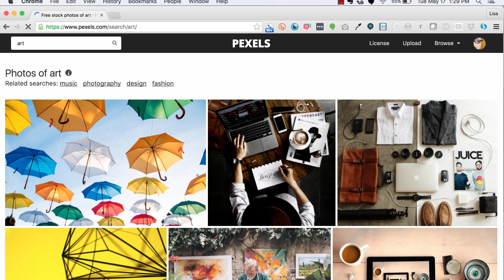Welcome to Brain Snacks!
Curious about what Brain Snacks is all about? Here's all you need to know, in one minute (hint, that's part of what we're all about.) Brain Snacks is the brain child of Lisa Larson-Kelley of LearnfromLisa.com. I take suggestions and publish every week, so please let me know what you'd like to learn!